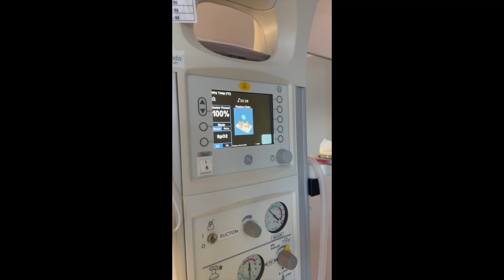NEW MOM SERIES: birth story | first 72hrs as new parents | jaundice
New Mom Series: birth story | first 72 hours as new parents | jaundice

💿 Listen everywhere:
‘FFM.TO LINK FROM THE VIDEO DESCRIPTION‘